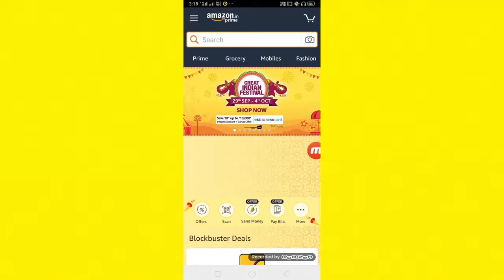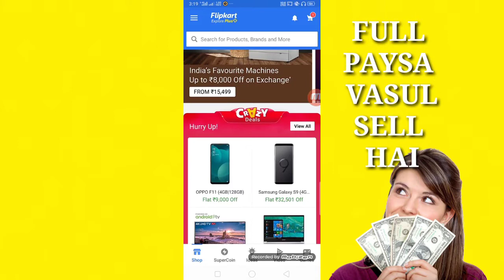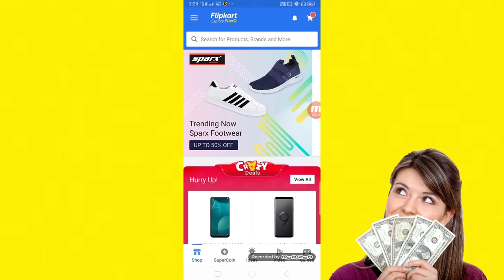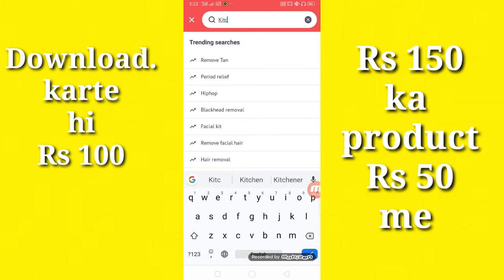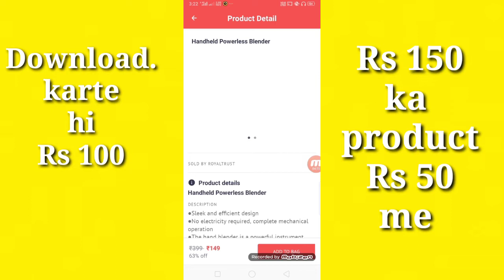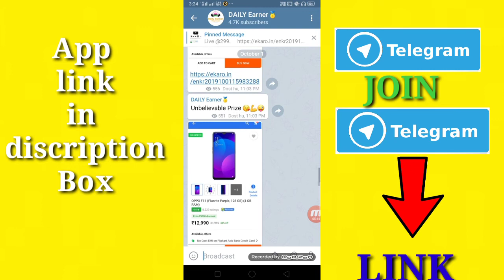Amazon V/S Flipkart | 150 RS ka maal 50Rs me | How to get FREE PRODUCT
Hello dosto welcome to my chhanle

Guys ye video se aap ko bahut profit hoga Mai janta hu Kyu ki ye sell se kuch aysi hai 🤩❤️

Aur dosto Jo app ka link Mai share Kiya hu jaha aap ko Sign up karte hi Rs 100 mill Raha hai oo koi miss mat karna 😬😅

Sabhi download Kar ke Apna order placed Kar do nahi to out of stock ho jayaga shayad aap video me dekhe bhi honge 😳😬😢

Guys ye bahut badi loot hai Aysa loot sale me 1 baar hi aata hai to Sab loot lo ❤️💪